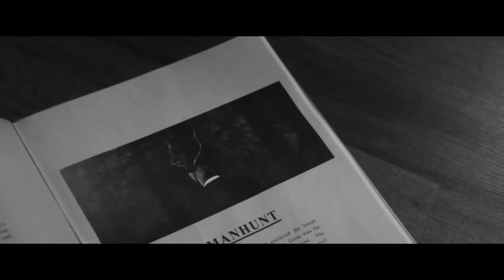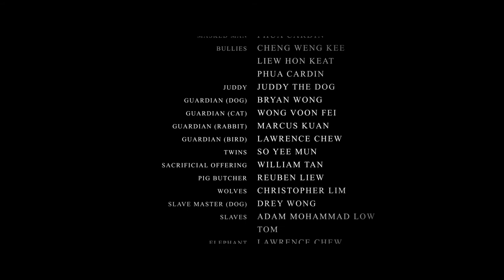Manhunt - Short Film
'Manhunt' is a dark, surrealistic revenge fantasy of animals on humans for the mess they have made. The core idea for this short film is to switch the roles of humans and animals, hunters hunted, to show how the world could be like from the animals' perspectives, and to put us humans in their shoes.

We would like to extend our gratitude to PETA for allowing us to use some of their footages.